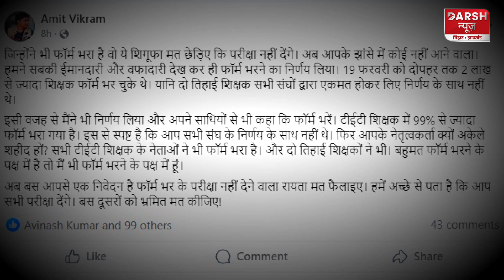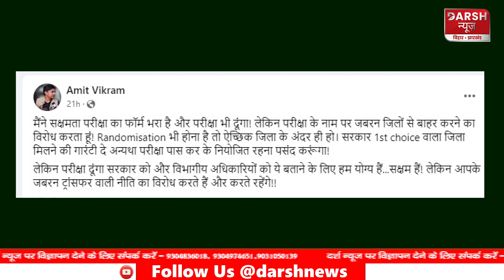KK Pathak के सामने क्यों झुक गए Niyojit Teachers, क्या पाठक ने तोड़ दिया शिक्षकों का घमंड!